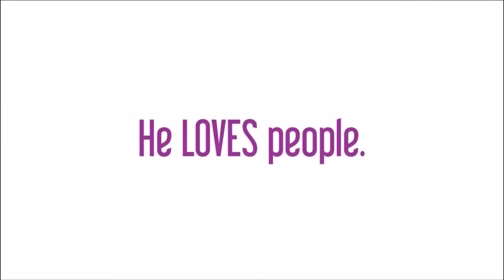Shorty’s shelter vid (how he caught our hearts & got us to drive 2 hours to pick him up instantly)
As soon as we saw this little stinker, we hopped in the car to rescue him.
He never knew his shelter name. We think "Shorty" fits him well ☺️